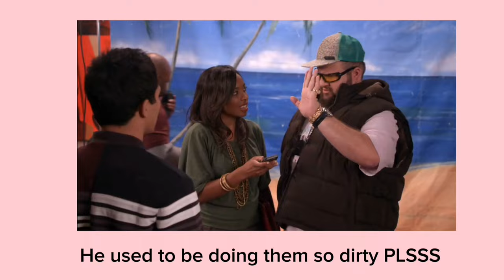Big Time Rush being UNHINGED for 8 minutes STRAIGHT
Is Big Time Rush just a band. No. Is it just a show? No. IT'S A LIFESTYLEEEE. Stream that that mf music!!! Both new and old!!! lolol... but fr thx for the support, guys. Y'all rlly been feeding into my hyperfixation. These likes got me feeling like I'm their manager or something LMFAO!!

.also I'm pretty excited for their new movie that they announced!!